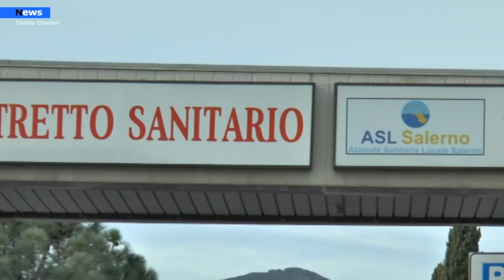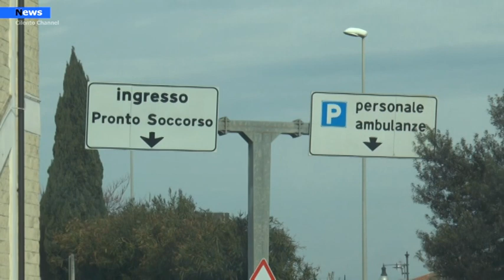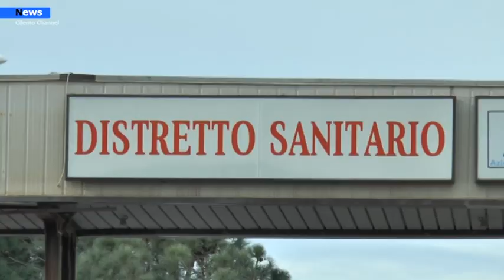Agropoli, dopo 9 mesi un solo paziente nel reparto Covid, Lampasona:" Abbiamo somministrato amore"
Dopo lunghi nove mesi di lavoro nel reparto Covid agropolese, resta solo un paziente ricoverato originario di Casal Velino e giunto circa 20 giorni fa nel reparto speciale. "Sono stati mesi intensi di lavoro, abbiamo gioito per le tante guarigioni, ma abbiamo anche pianto e ci siamo sentiti sconfitti insieme ai familiari delle tante persone che non ce l’hanno fatta". Sono le parole della dottoressa Rosa Lampasona, responsabile del reparto Covid agropolese  che ha tracciato un bilancio del lavoro svolto dalla sua attivazione.